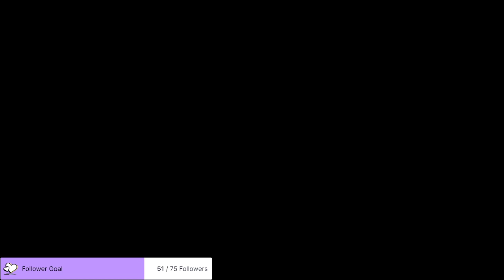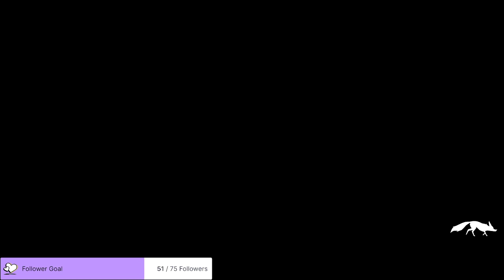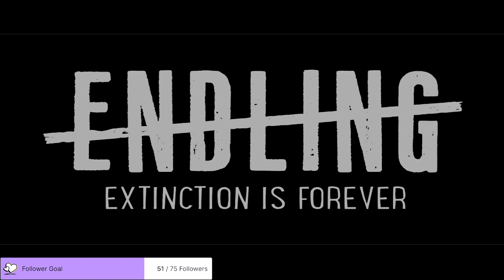Endling Extinction is Forever [Demo]